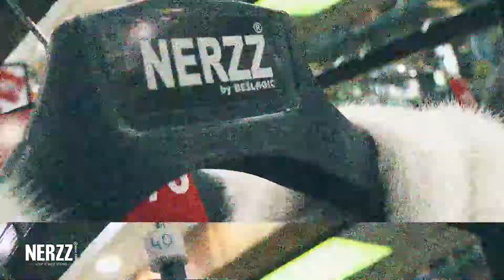Nerzz Concept Store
Nerzz Concept Store u BBI Centru, na trecem spratu